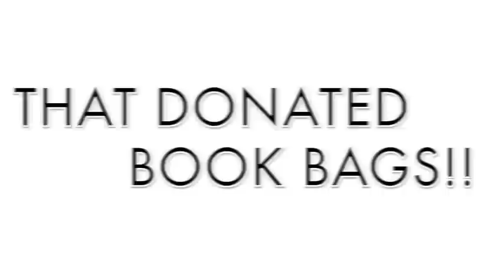PUFF TV remix...BookBAgs 4 FirstDayClass...m4v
BAGS 4 FIRST DAY OF CLASS!!
PUFF TV REMIX.. Juicy J Bands Make Her Dance
FORD PIC-UP FULL TO THE TOP WITH BOOKBAGS THAT EVERYONE IN MY CITY DONATED!!
THANKS AND GOD BLESS ALL OF YOU!!